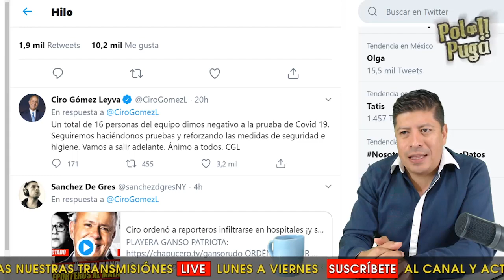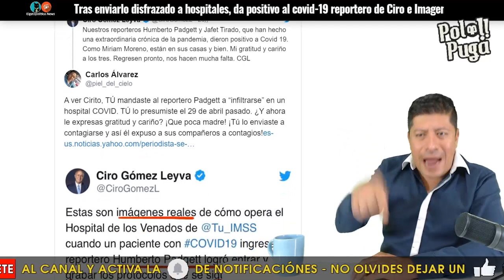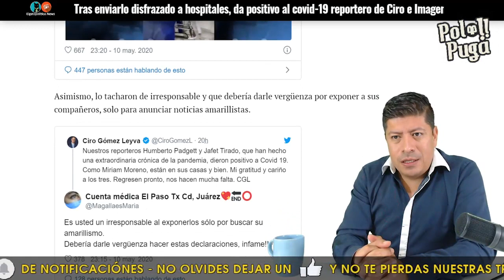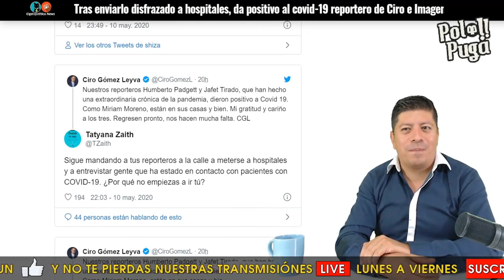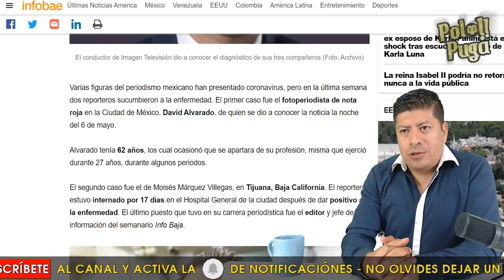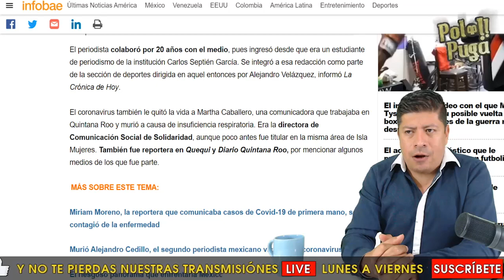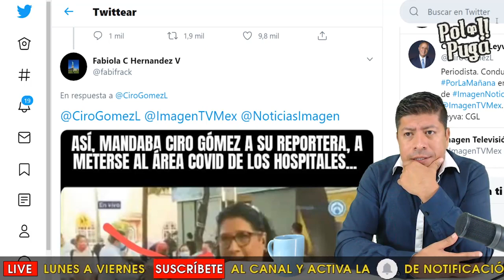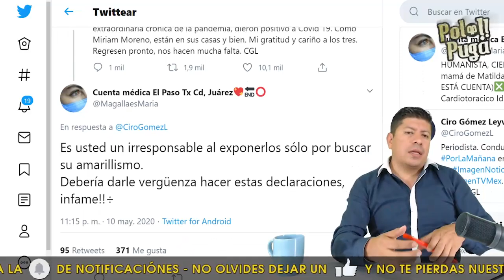KARMA: CIRO GÓMEZ LEYVA EXPUSO A SUS REPORTEROS Y SOLO LOS APOYA CON UN TUIT LUEGO DEL POSITIVO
Edición // Carlos Flores y Jorge Rubalcava